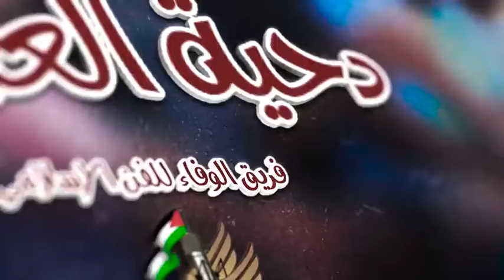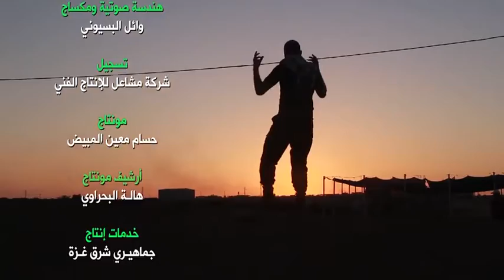Desde Gaza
La Gran Marcha Del Retorno